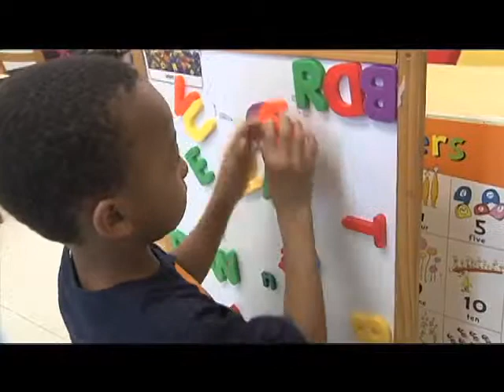ABCD Faced with Federal Cuts for Preschool June 2013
ABCD Head Start and Children Services programs serve about 2,500 low-income children and their families each year, offering a variety of early childhood education, health, and case management services at sites located throughout Boston.